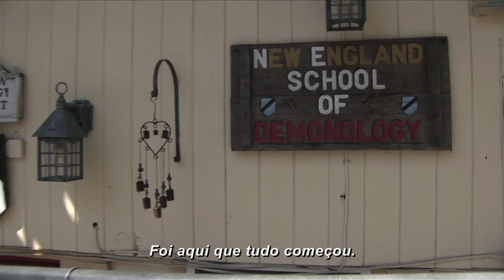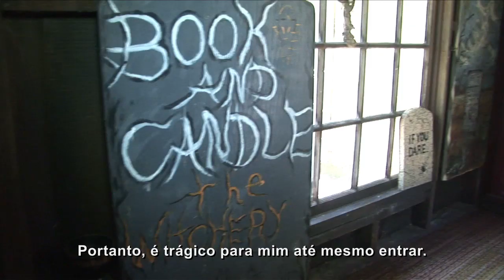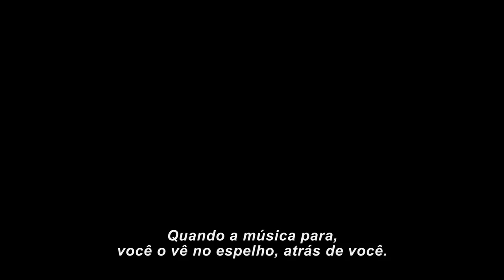theconjuring_lorraine_warren_br_sub_qt_720.mov